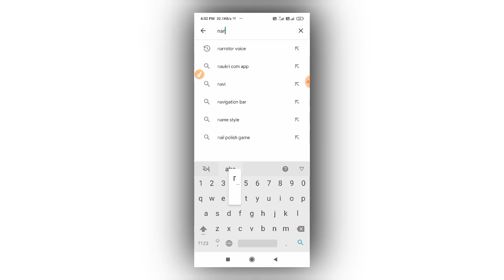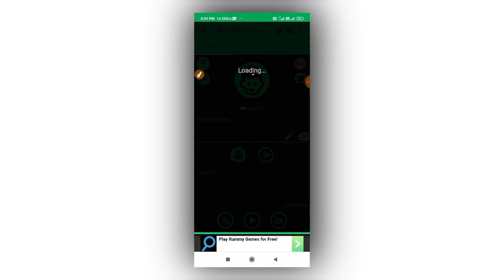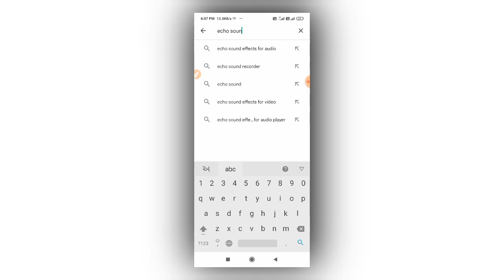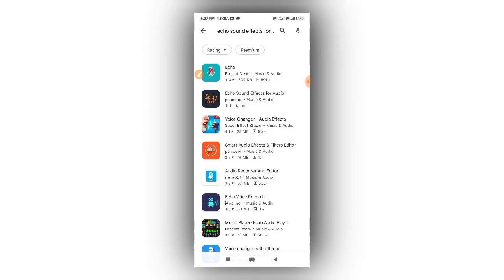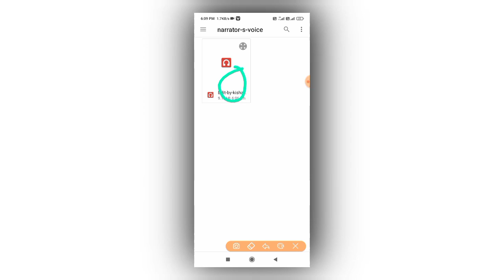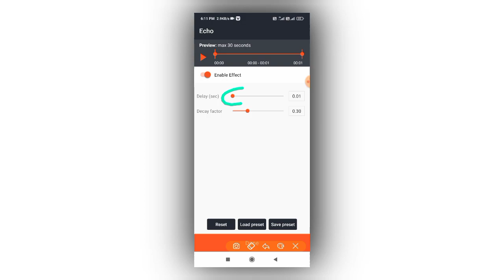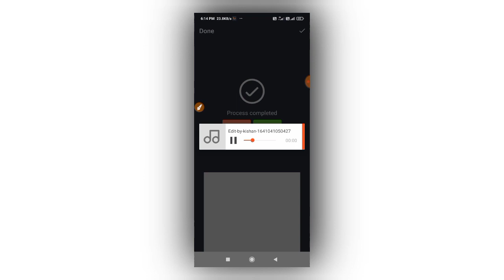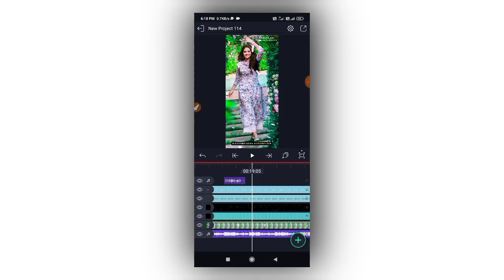સ્ટેટ્સ માટે ઘોંઘાટ વાળું નામ બનાવતા શીખો/kdk એડિટિંગ